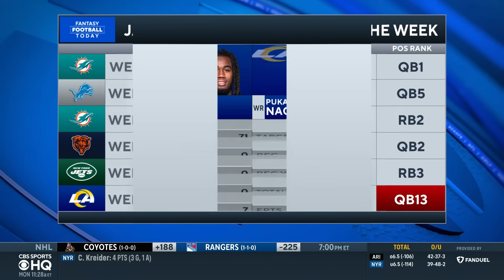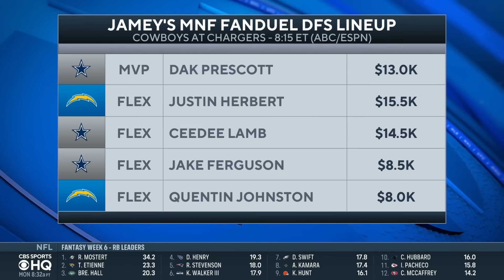EARLY Week 7 Waiver Wire, Rankings Risers and Fallers + MNF DFS | 2023 Fantasy Football Advice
*Timecodes Below

Jamey Eisenberg and Heath Cummings drop in on CBS Sports HQ to give Week 6 risers/fallers, and early waiver wire targets, including Elijah Mitchell, Jordan Mason, Josh Downs, Craig Reynolds, and more! Also, the guys give daily fantasy lineups for Cowboys-Chargers on Monday Night Football.

0:00 Intro

0:50 Winners and Losers

6:00 Waiver Wire

7:45 Cowboys-Raiders DFS